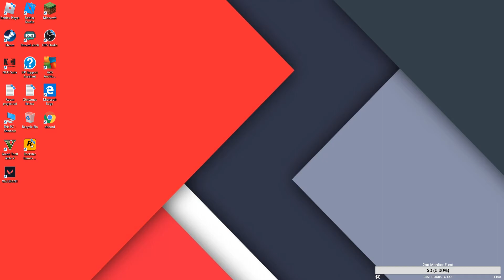new channel for live streaming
Name is ThePeeCeeKid Live streaming